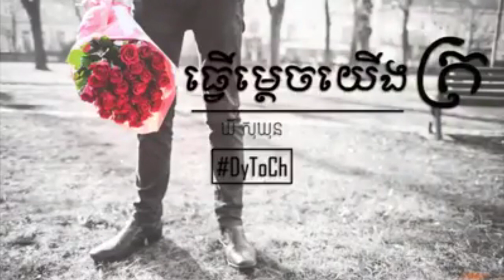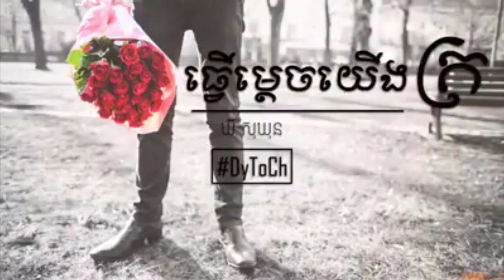ធ្វើម្តេចយើងក្រ​ Khy Sokhun Tver Mdech Yerng Kro With Lyric Youtube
khmer dance songs 2016,
david songs khmer,
khmer duet love songs,
khmer disco songs,